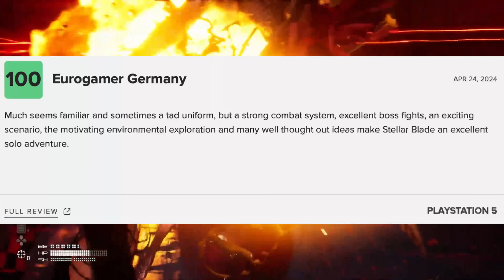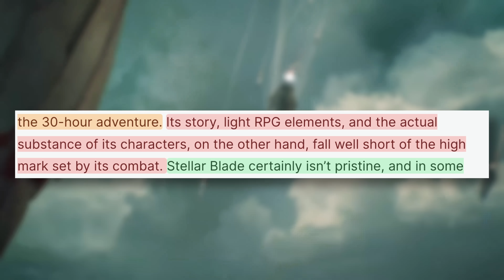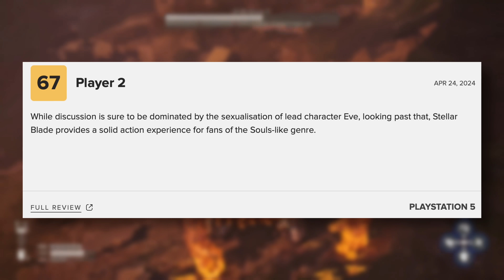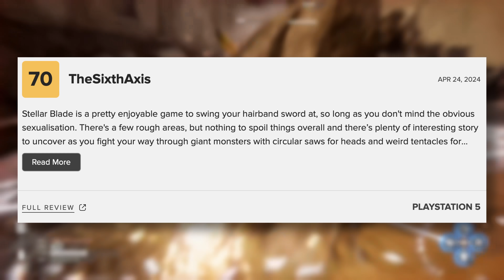Stellar Blade Gets UNFAIR Reviews From Multiple Gaming Sites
LVL. 99
Aaron Hall

LVL. 1
abbas khoudeida
Max Hutchinson
KurdishWarri0r
Metin Ibrahim
Sam. D

Sources